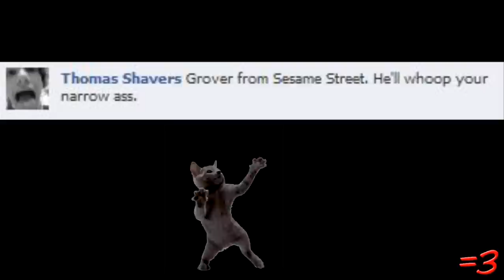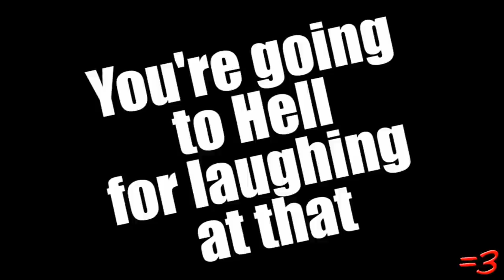3 Second Video (2010)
Here are the links to the content discussed in this video. Please don't harass the content creators or send them hate-messages. Thanx: